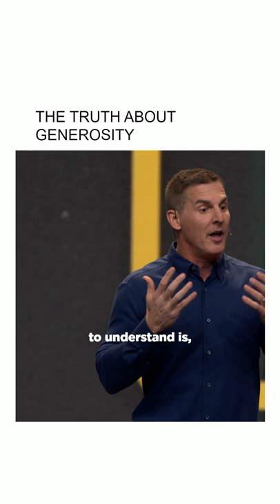Generosity | Craig Groeschel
The Bible tells us it's more blessed to give than to receive. (Acts 20:35) But how is that possible? And how do you stop holding yourself back from being generous?

At Life.Church, we also love partnering with local pastors and church leaders around the world who share our passion for leading people to become fully devoted followers of Christ. That’s why we created the Life.Church Open Network, a free network for church leaders to access resources, trainings, apps, and an online community just for them. to join and be part of something bigger than yourself.